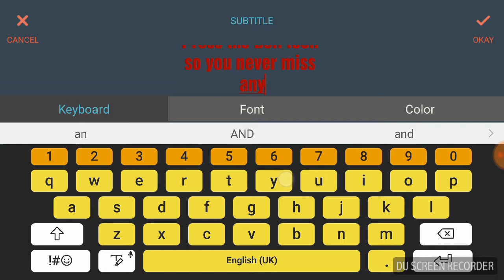(Easy way)How to make subscription and bell icon intro for YouTube video in easiest way|AHSEN TALK'S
Easiest way to make intro for YouTube videos. How to make subscription and bell icon intro for YouTube